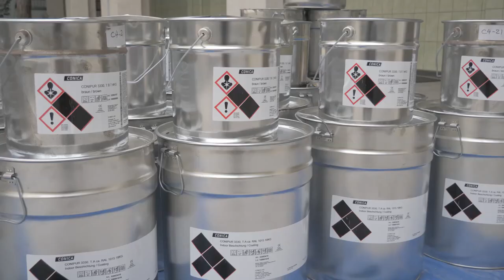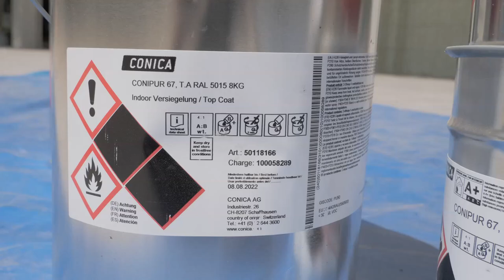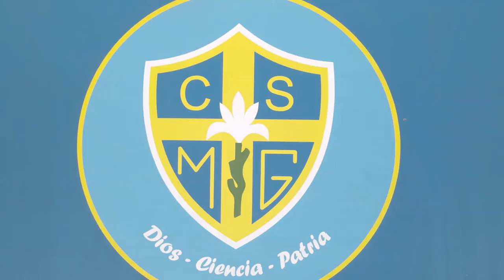Proyecto Colegio Santa María Goretti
Piso de Poliuretano